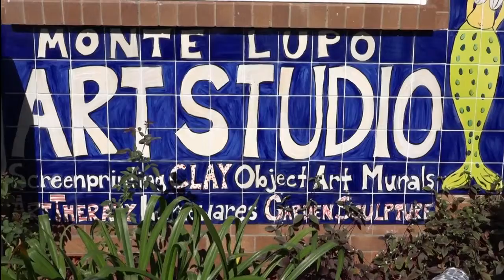KPB101 Assessment 3 'Monte Lupo'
An assignment that my group and I did for our school's project.
Producer: Rachel Hatch
Co-Director: Jess Bertschy, Brooke Reilly
Writer: Ella Bottomley
Cinematographer: Lim Kay Xi
Editor: Sam Price